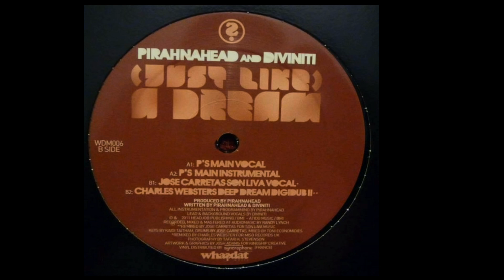Pirahnahead And Diviniti | (Just Like) A Dream (P's Main Vocal)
Whasdat Music – WDM006 | 2011